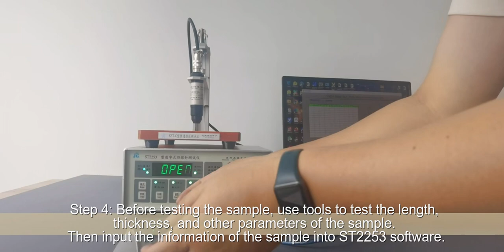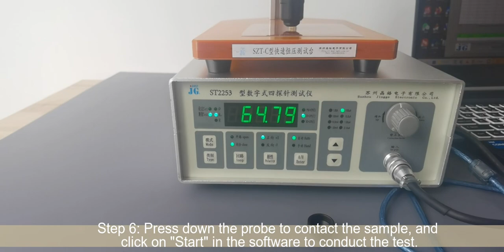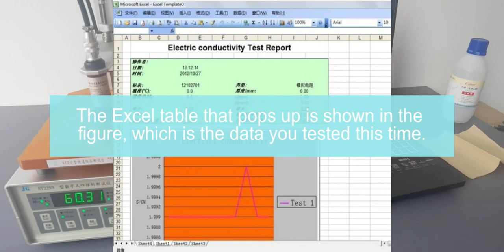Operation video of ST2253 multifunctional digital four probe resistivity meter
2.1 basic function
Digital four probe tester in Type ST2253 is a multi-purpose and intellectualized comprehensive measuring instrument for material resistivity/block resistance based on the principle of four-probe measurement.
2.2 Main national standards
GB/T 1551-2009 Test Method for Measuring Resistivity of Monocrystal Silicon、
GB/T 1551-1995 Test method for rseistivity of silicon and germanium bars using a two-point probe、
GB/T 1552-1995 Test method for measuring resistivity of monocrystal silicon and germanium with a collinear four-probe array（Refer to American A.S.T.M standard）
The instrument is suitable for testing the conductivity of conductors, semiconductors and semiconductor like materials by four probe method in semiconductor material factories, device factories, scientific research institutions and colleges and universities
3.1. Characteristic parameters of samples
Measuring range.resolution
Resistance：10.0×10^-6 ～ 200.0×10^3  Ω,    resolution 1.0×10^-6 ～ 0.1×10^3  Ω
Resistivity：10.0×10^-6 ～ 200.0×10^3 Ω-cm   resolution 1.0×10^-6 ～ 0.1×10^3  Ω-cm
Square Resistance：50.0×10^-6 ～ 1.0×10^6 Ω/□  resolution 5.0×10^-6 ～ 0.5×10^3  Ω/□